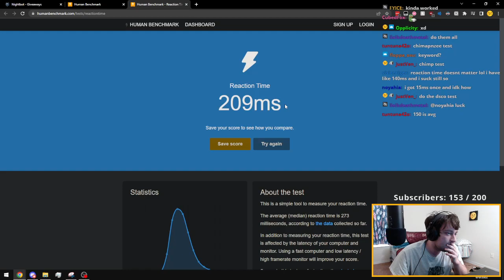How fast is an osu! player's reaction time?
pretty fast but not super fast